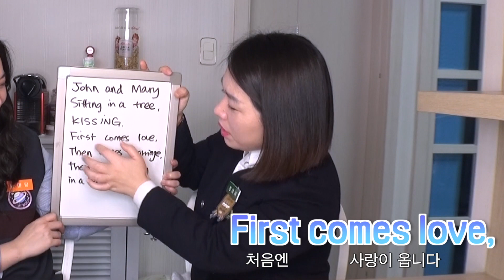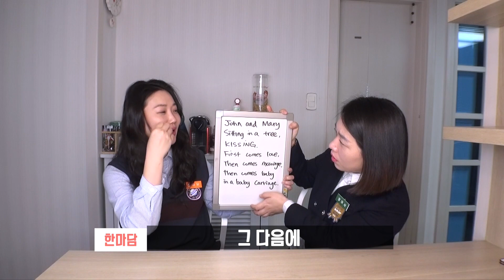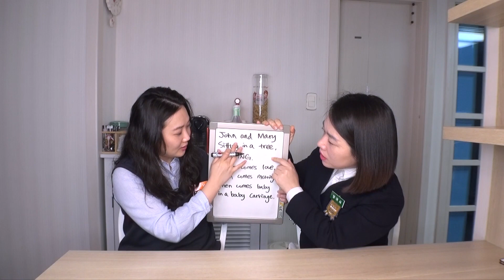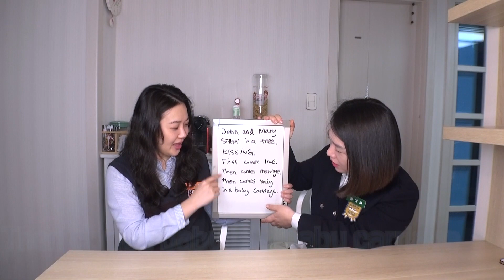[The kissing song] 얼레리꼴레리 영어버전 | 놀림당하고픈 40대가 불러봄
우리나라에서 학교를 다닌 분이시라면 누구나
"누구누구는~ 누구누구를~ 좋아한대요~ 사랑한대요~ 얼레리 꼴레리~" 라는 놀림노래(???)를 들어보셨겠죠?
오늘은 그 노래의 영어버전인 "The kissing song" (사실 제목도 부정확하네요. 어떤 사람은 "Sitting in a tree"라고 부르기도 한답니다.)
을 불러봤어요.

마흔 넘어서도 한 번쯤 이런 놀림의 대상이 되기를 꿈꾸는 방여사에게 꿈과 희망을 심어주는 (?ㅋㅋㅋㅋㅋㅋㅋ) 챈트 였습니다.
재미있는 가사와 귀에 꽂히는 음이라 한 번 들으면 머리에 맴돌거에요~ 여러분들도 함께 따라 불러 보세요.

John and Mary Sitting in a tree
K.I.S.S.I.N.G.
First comes love
Then comes marriage
Then comes baby in a baby carriage